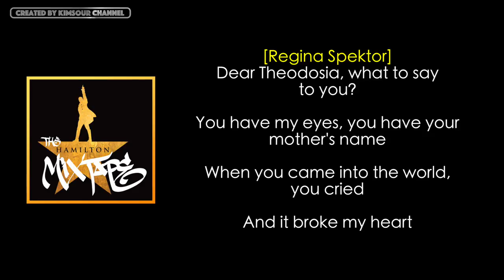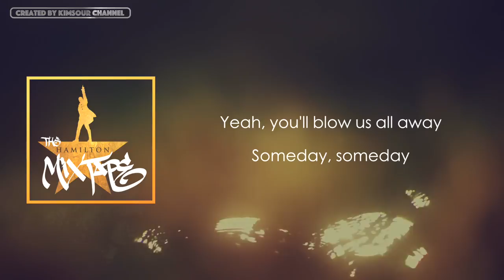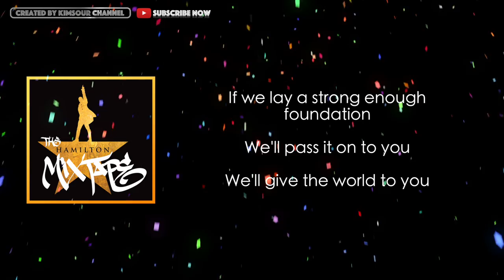The Hamilton Mixtape - Dear Theodosia Music Lyrics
✪ The Hamilton Mixtape ✪

▶︎ #7 Regina Spektor · Ben Folds · Dear Theodosia (feat. Ben Folds) 🎶

Guitar, Keyboards, Percussion, Producer: Leo Abrahams
Masterer: Chris Gehringer
Mixer, Recording Engineer: Samur Khouja
Piano, Producer, Vocals: Regina Spektor
Writer: Lin-Manuel Miranda

Get access to all things Hamilton: An American Musical App

🙋🏻 I've been working so hard to make these video lyrics and put all of these videos together.